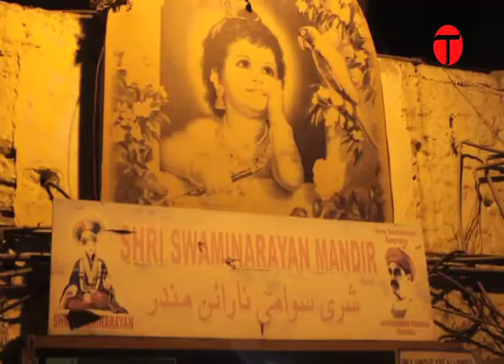Soaked in mirth and colour, Hindu community celebrates Holi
A huge crowd started gathering at the Swami-Narayan Mandir, Karachi on late Tuesday evening to take part in the grand puja and evening of  traditional Holi rituals of spraying color, music and merriment.

Despite the volatile security situation in the city, the celebrations continue late into the night and during the next day too.